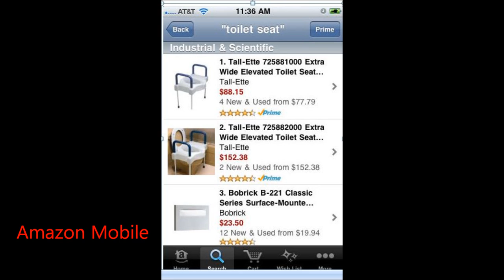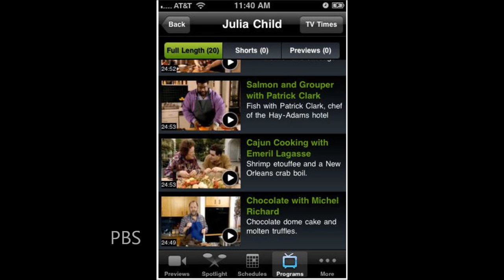Top 40 Iphone Apps 2011 - Must watch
Best 40 Iphone Apps for 2011 by PC Magazine